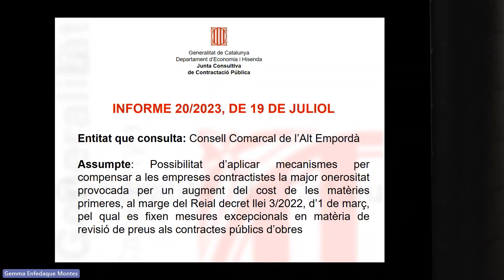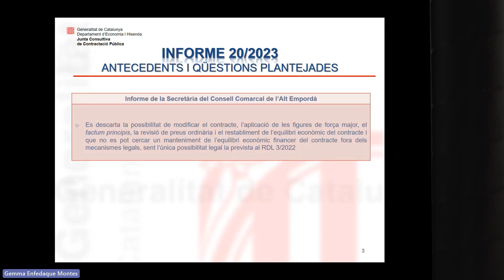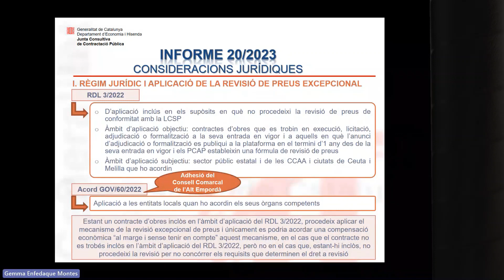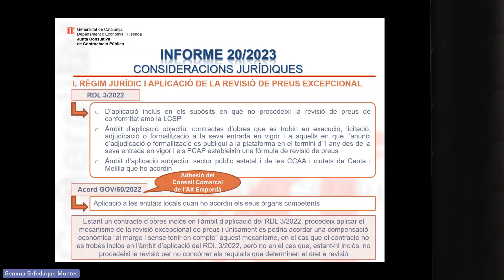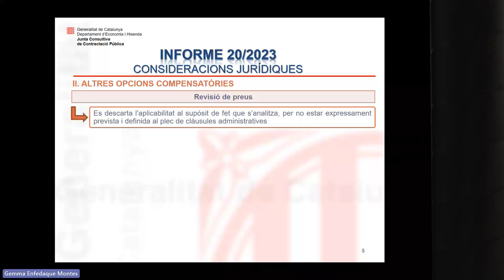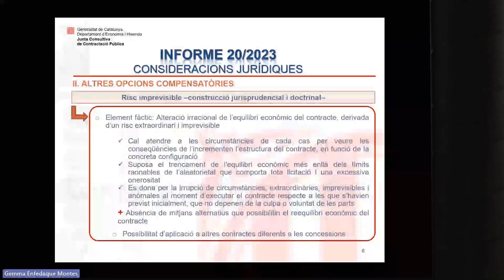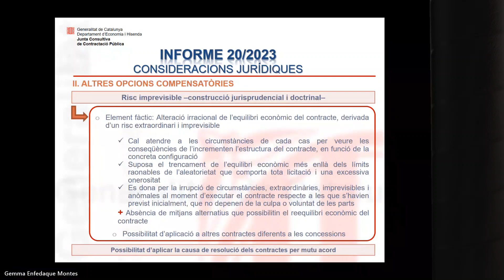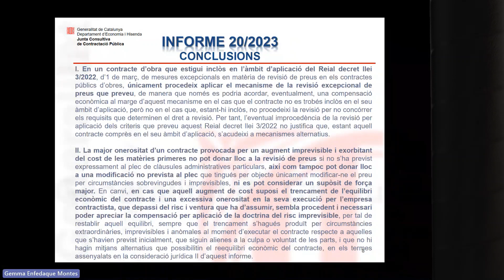| Contractació Pública | Informe 20-2023 de la Junta Consultiva de Contractació Pública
Informe 20/2023, de 19 de juliol, sobre la possibilitat d’aplicar mecanismes per compensar a les empreses contractistes la major onerositat provocada per un augment del cost de les matèries primeres, al marge del Reial decret llei 3/2022, d’1 de març, pel qual es fixen mesures excepcionals en matèria de revisió de preus als contractes públics d’obres.